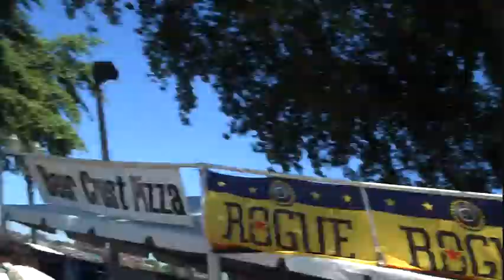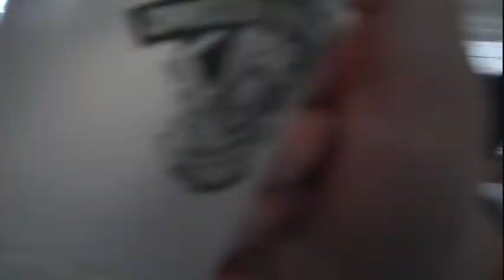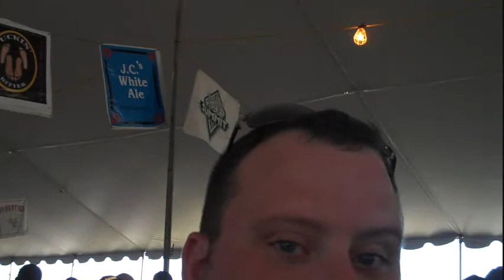B-Dub Goes to Brewfest, Part 4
Funny t-shirts and homemade clothes.